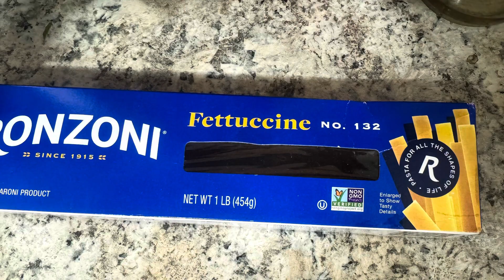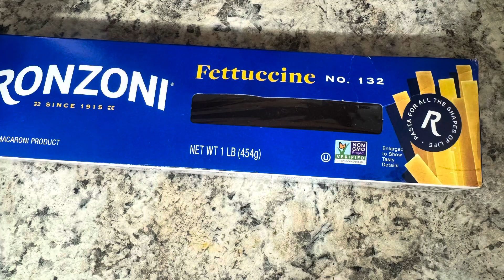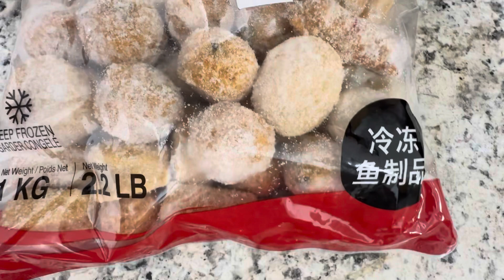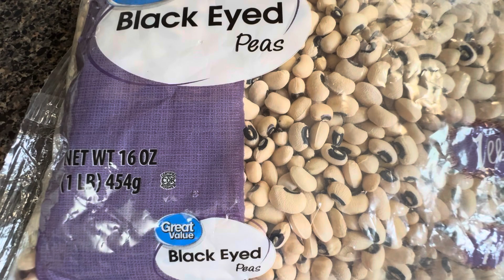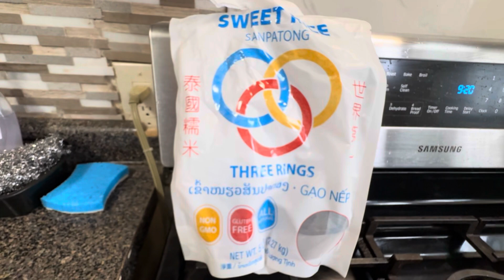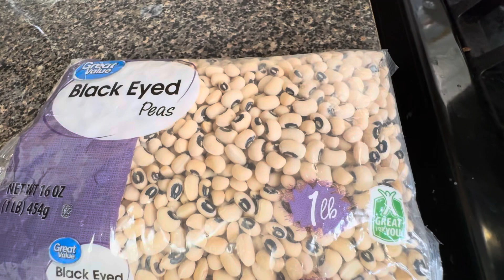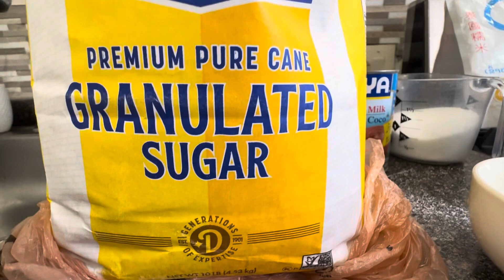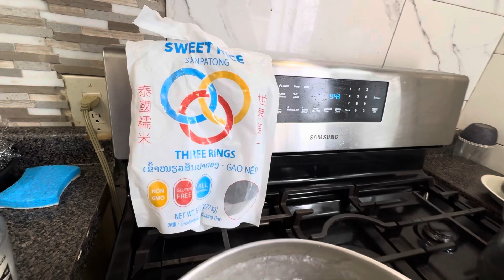Mì sào tép tổng hợp video CT USA